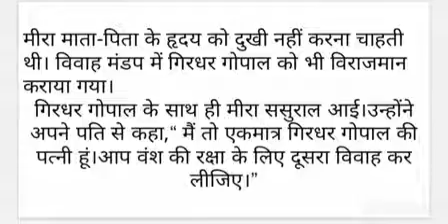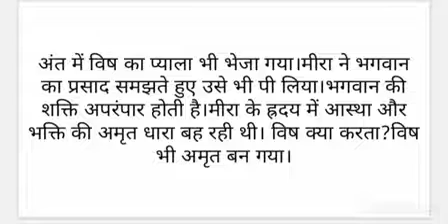कक्षा तृतीया विषय नैतिक शिक्षा